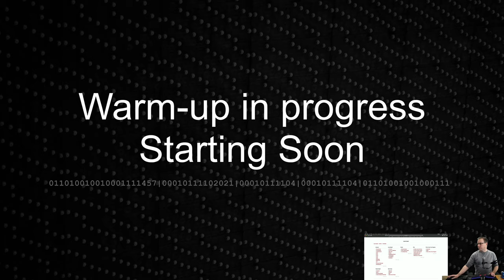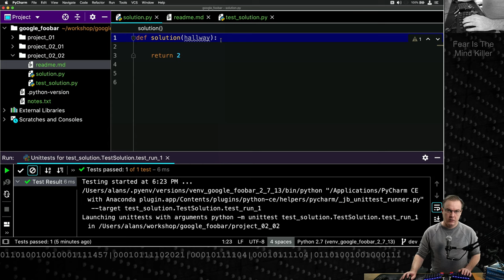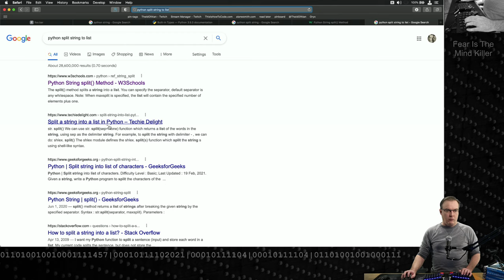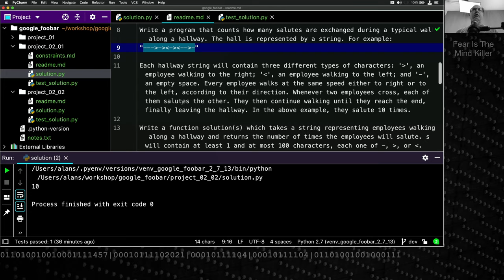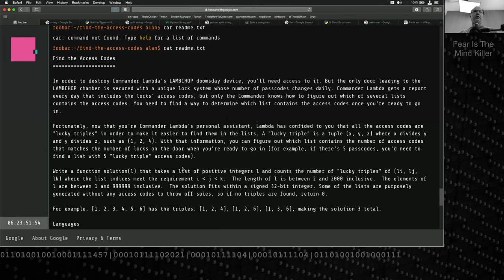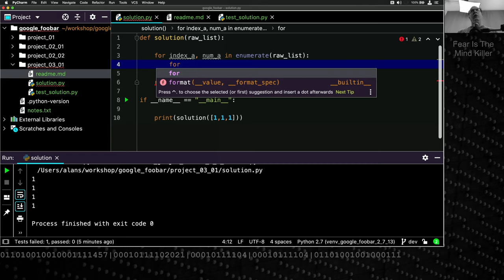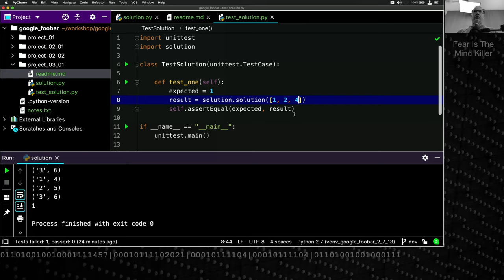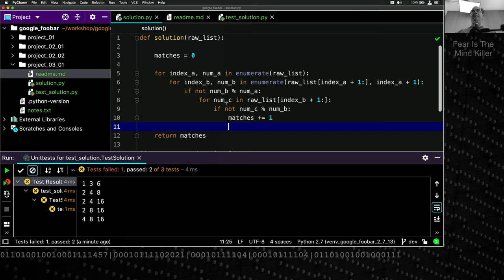Google FooBar Challenge Level 2 Problem 2 and Level 3 Problem 1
More work going through the Google FooBar challenge. Special thanks to spdkils for the assist and teaching me more about slices and enumerate.